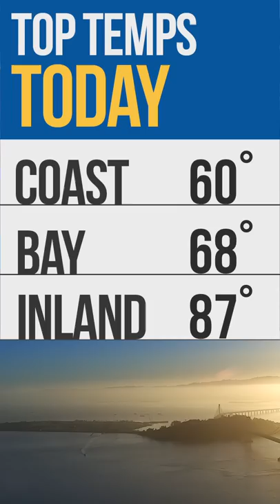PIX Now: Deadly Hang Glider Accident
PIX NOW 05/31/22: DEADLY HANG GLIDER ACCIDENT • That story and more here. For updates, head to CBS News Bay Area where we are streaming 24/7 at KPIX.com/live.